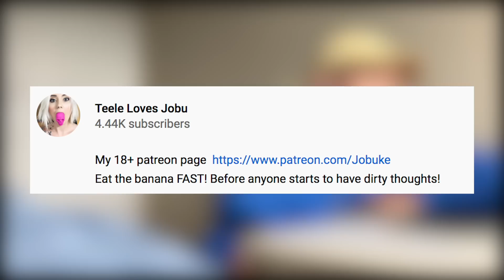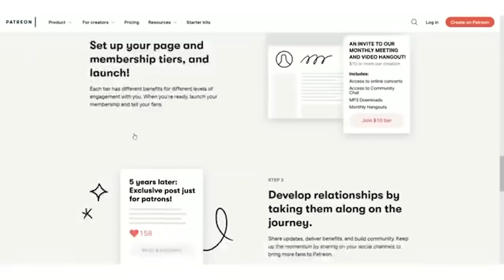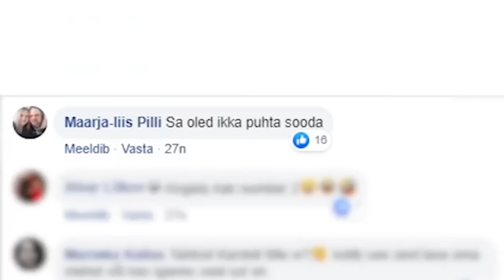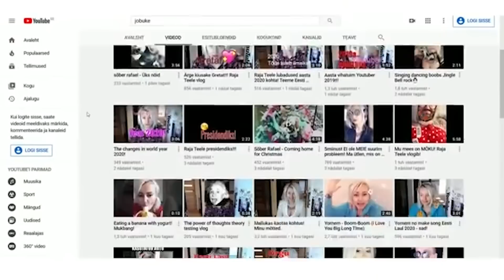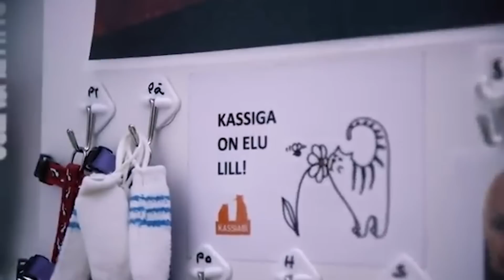TEELE LOVES JOBU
4000 like = petja bling bling remix